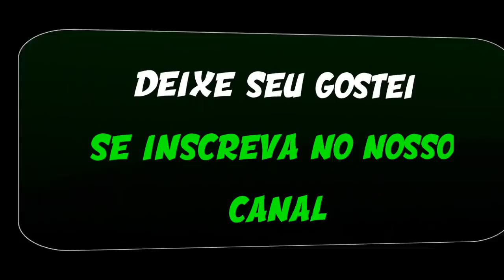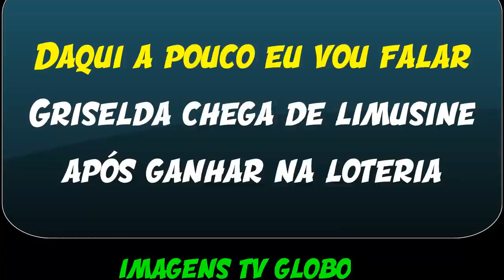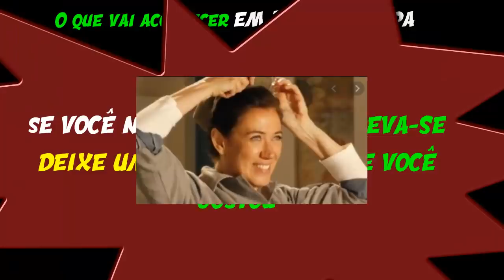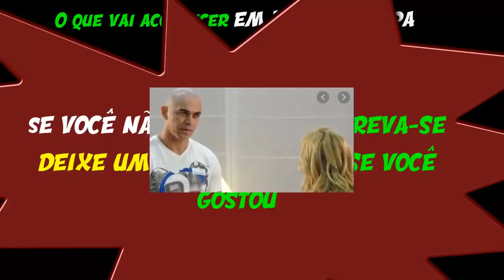Fina Estampa SEXTA 17 de ABRIL de 2020 - Resumo Capítulo da Novela Completo 17/04/2020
Fina Estampa 17/04/2020 - Resumo Capítulo da Novela Completo SEXTA | 17 de ABRIL de 2020

Patrícia é firme ao falar com Antenor. Paulo dispensa Marcela. René não consegue falar com Griselda. Teodora observa fotos de Quinzinho. Guaracy diz para Griselda que ela ganhou na loteria. Quinzé procura o comprovante premiado, mas não o encontra. Griselda, Quinzé, Amália e Guaracy procuram o bilhete premiando pela casa. Íris vai à casa de Tereza Cristina. Todos veem Griselda na televisão falando que ganhou o prêmio da loteria, mas não tem como provar